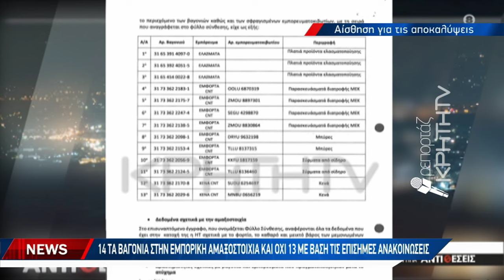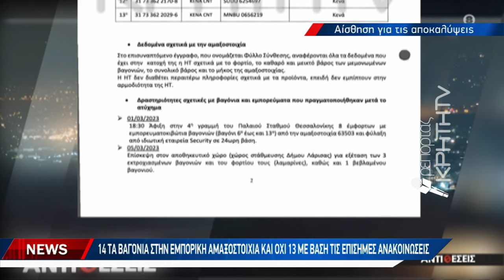Κενά, παραλείψεις και αστοχίες στην τραγωδία που συγκλόνισε την Ελλάδα